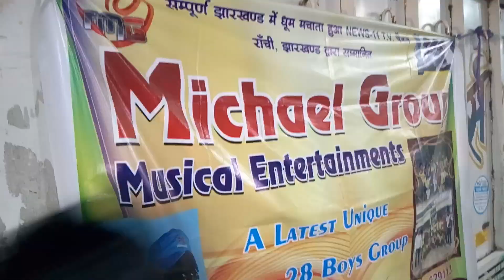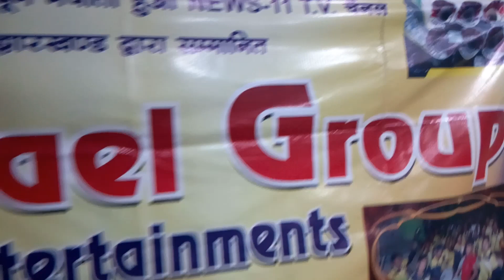Michael.group bokaro(babu bhai)8757694020. Live in DEHLI .Gudgawa 12,3,2018